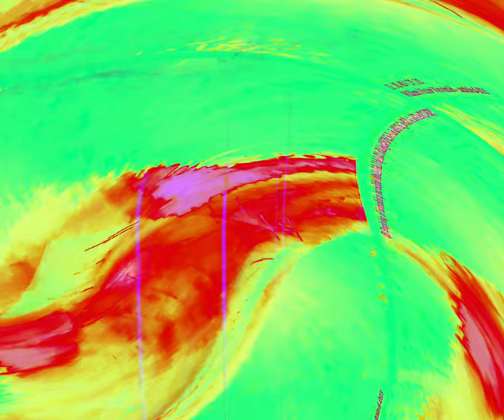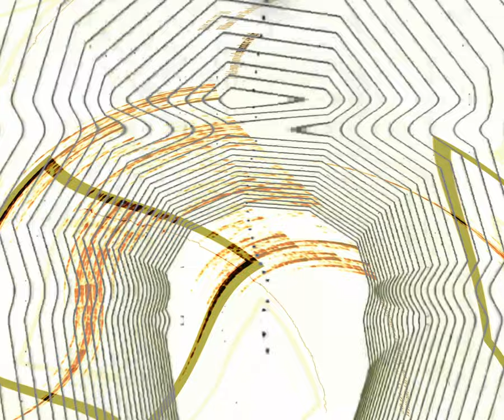[EPILEPSY WARNING] Movie 24 03 14 11h36m45s